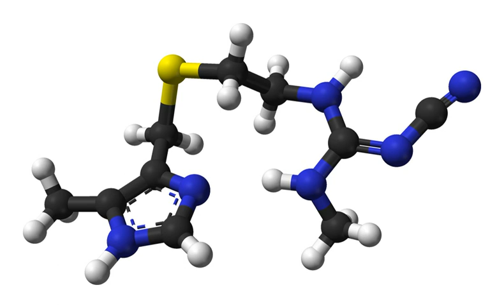Cimetidine | Wikipedia audio article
This is an audio version of the Wikipedia Article:
Cimetidine

SUMMARY
Cimetidine, sold under the brand name Tagamet among others, is a histamine H2 receptor antagonist that inhibits stomach acid production. It is available over-the-counter and is mainly used in the treatment of heartburn and peptic ulcers. While, in the United Kingdom there is an exception to the legal POM category where "cimetidine can be sold to the public for adults and children over 16 years (provided packs do not contain more than 2 weeks' supply) for the short-term symptomatic relief of heartburn, dyspepsia, and hyperacidity (max. single dose 200 mg, max. daily dose 800 mg), and for the prophylactic management of nocturnal heartburn (single night-time dose 100 mg)."The development of longer-acting H2 receptor antagonists with fewer drug interactions and adverse effects, such as ranitidine and famotidine, decreased the use of cimetidine, and though it is still used, cimetidine is no longer among the more widely used of the H2 receptor antagonists.Cimetidine was discovered in 1971 and came into commercial use in 1977. Cimetidine was approved in the United Kingdom in 1976, and was approved in the United States by the Food and Drug Administration for prescriptions in 1979.